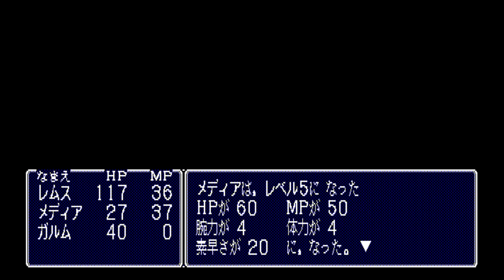（実況）PC88 FANGS#5